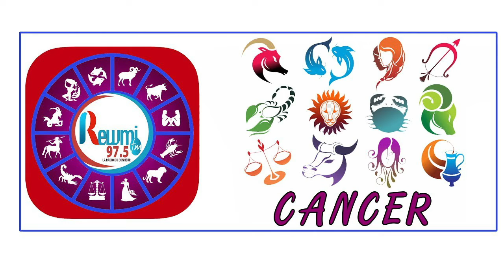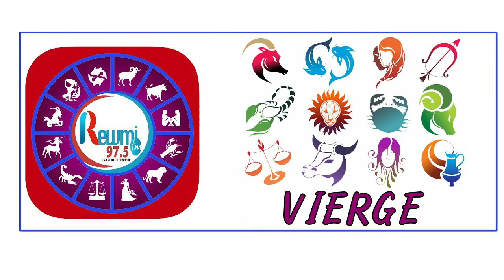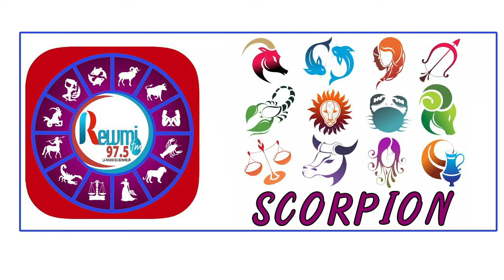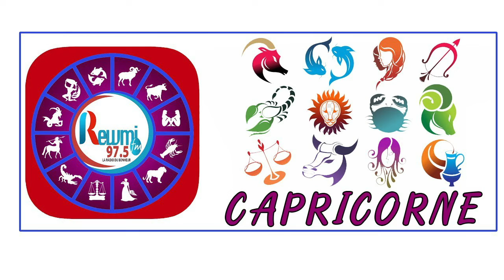Horoscope & Astro Anna Thiaw - Jean Fall 25 Février 2021 Fr